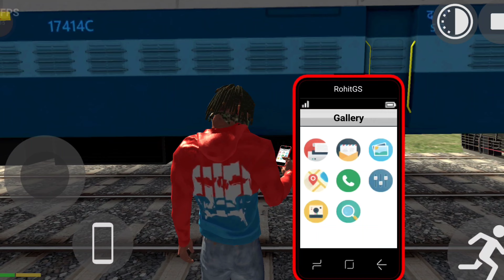train का new update ! Indian bike driving 3D train update ! indian bike driving 3d supra car update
train का  new update ! Indian bike driving 3D game ! Indian bike driving 3D game train  new update !

train new update
Indian bike driving 3D game train new update
train and train station ka new update Indian bike driving 3D game
ambulance new update Indian bike driving 3D game
 Indian bike driving 3D game ambulance new update
train cheat code Indian bike driving 3D game
ambulance cheat code Indian bike driving 3D game
indian bike 3d indian bike driving 3d cheat codes
indian bike game cheat codeindian bike driving 3d indian bike driving 3d cheat codes
indian bike driving 3d new update indian bike driving simulator
indian bike driving 3d game indian bike driving game
indian bike driving 3d all cheat
codes
indian bike driving 3d truck code
indian bike driving 3d game indian bike driving 3d all cheatCodes
indian bike driving 3d game police
car cheat code
indian bike driving 3d game cheat
code
indian bike driving 3d game code
indian bike driving 3d game mein indian bike driving 3d game play
indian bike driving 3d game new
cheat code
indian bike driving 3d game all
cheat codes
indian bike driving 3d game scorpio cheat code
indian bike driving 3d game new update cheat codes
update kab aayega indian bike driving 3d game new
update 2022
update video
indian bike driving 3d game new update code indian bike driving 3d game new
update all cheat codes
update 2023
indian bike driving 3d game new update scorpio
update date
indian bike driving 3d game new update police car
Indian Bikes Driving 3D Train Update
indain bikes driving 3d new update
indian bike driving 3d new update train
indian bike driving 3d new cheat code